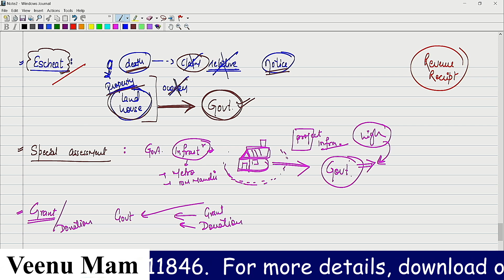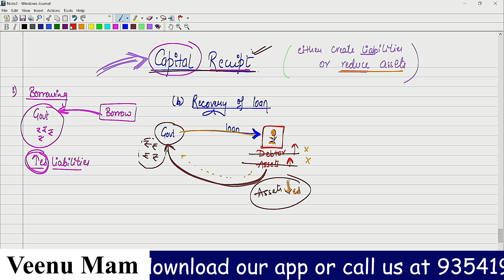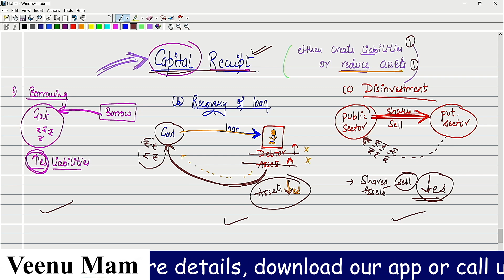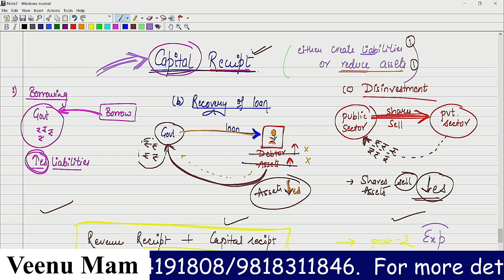Class 12 Economics | Government Budget (Part 1) by Veenu Ma'am